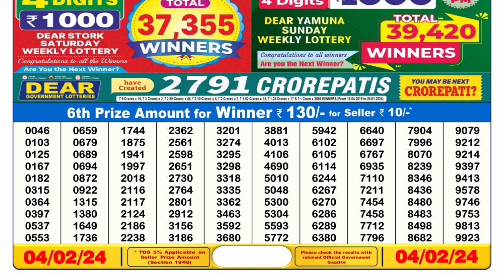🔴Dear Lottery Sambad Live 6pm today 04.02.24 Nagaland State Lottery Result